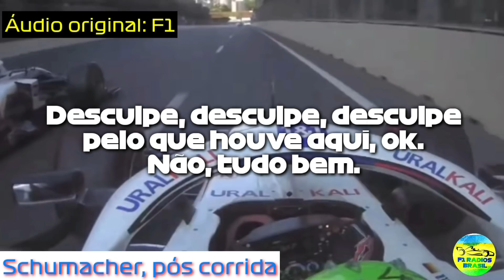RÁDIO - SCHUMACHER pergunta se MAZEPIN QUER MATAR AMBOS depois de fechada no GP do AZERBAIJÃO (leg)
RÁDIO LEGENDADO